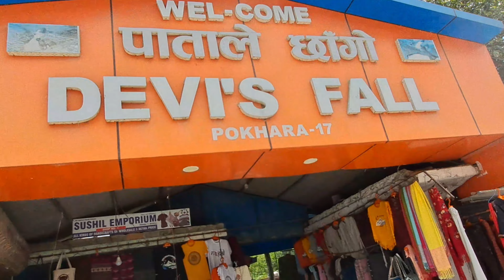DEVI's FALL | पाताले छांगो | POKHARA NEPAL.